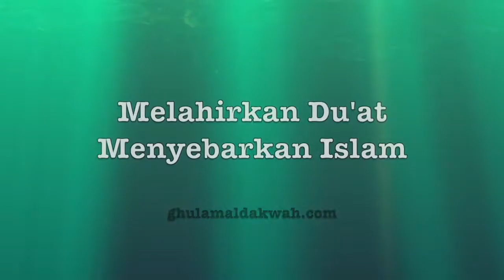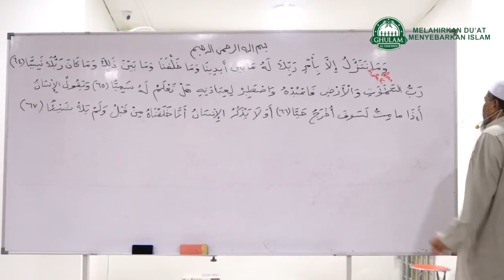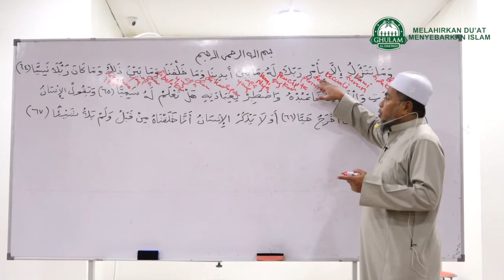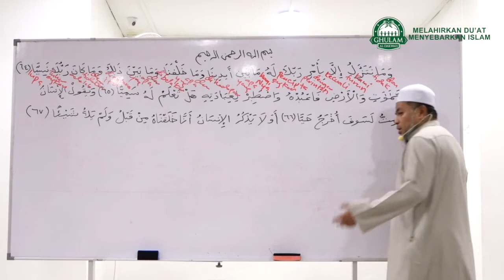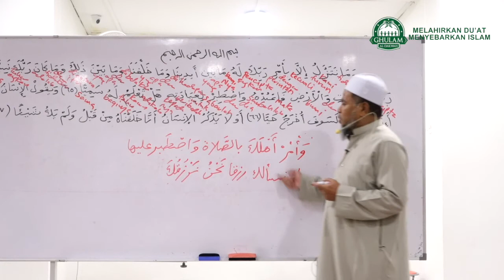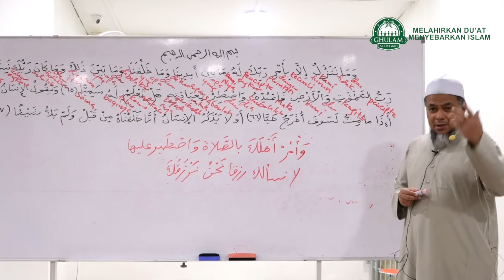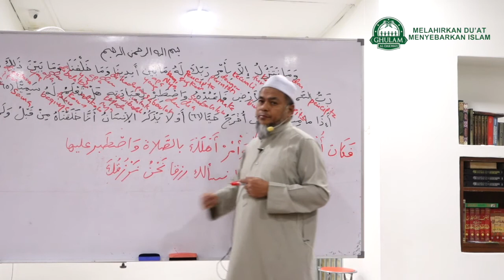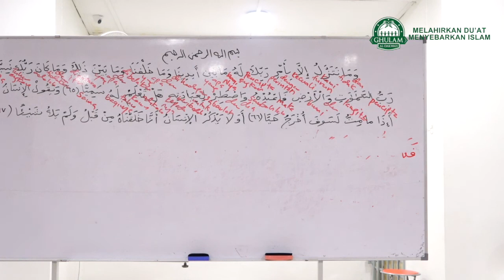30 Ogos 2019|Surah Maryam ayat 64 - 65||Ustaz Abd Muein Abd Rahman